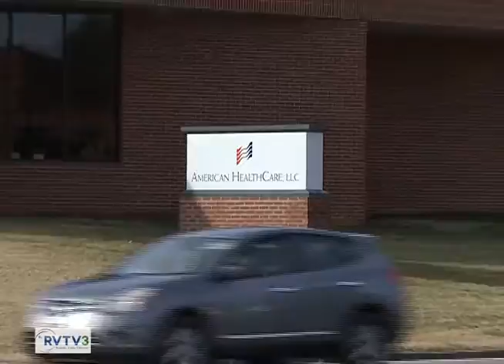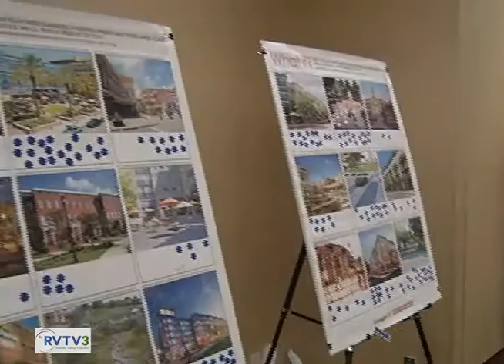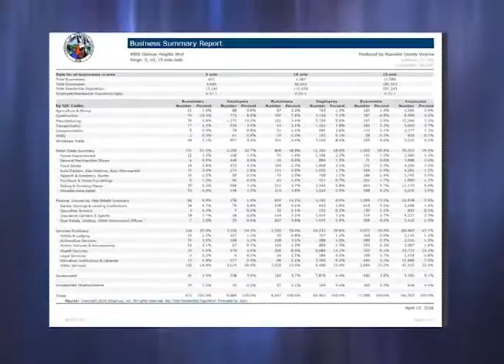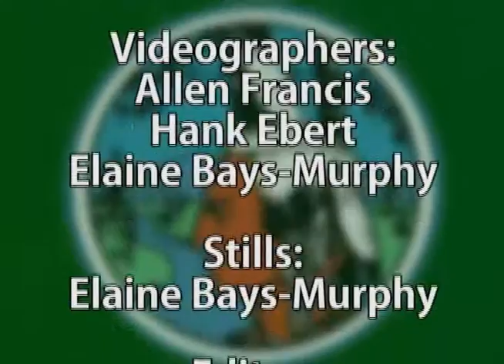Roanoke County Business Partners - January 2017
On this "Roanoke County Business Partners," we will reflect on what took place in Roanoke County in 2016, and we will look forward to 2017. Produced by Roanoke Valley Television.